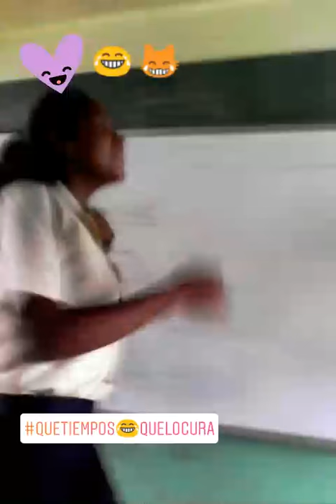Mamandole gallo Al profesor 😹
@valeri_crist instagram & twitter